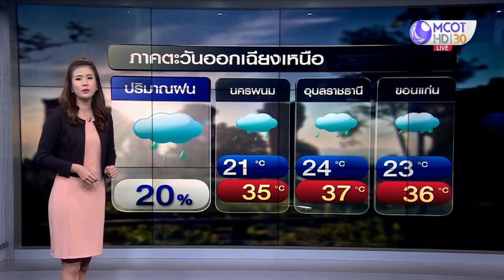ไทยตอนบนอากาศร้อน ภาคใต้มีฝนบางพื้นที่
กรมอุตุฯ เผยไทยตอนบนมีอากาศร้อน กับมีฟ้าหลัวในตอนกลางวัน ขณะที่ภาคใต้มีฝนบางพื้นที่ ทะเลมีคลื่นสูงประมาณ 1-2 เมตร ชาวเรือควรเดินเรือด้วยความระมัดระวัง